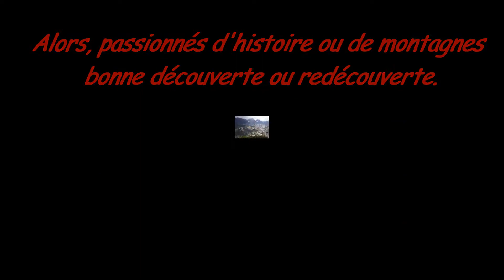TOUTES LES FORTIFICATION VAUBAN DE BRIANCON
Les fortifications du briançonnais. Première partie : VAUBAN.
le patrimoine militaire de Briançon est exceptionnel . Beaucoup d'ouvrage militaire ont été construit pour protéger la région au cours des siècle. A la fin du XVIIème siècle Vauban entreprend la construction de nombreux fort à proximité de Briançon. Tous ces forts peuvent être visité (se renseigner auprès de la ville de Briançon) mais on peux aussi les découvrir de l'extérieur en recherchant un beau point de vue sur chaque fort . Il est intéressant de voir que l'homme a façonner la montagne , mais plusieurs siècles plus tard , ces constructions font partie intégrante du paysage.